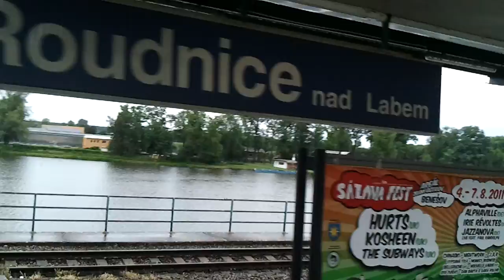R 440 Excelsior - Roudnice n.Labem 6:12 - Ústí n.L.hl.n. - 6:40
R 440 Excelsior - Roudnice n.Labem 6:12 - Ústí n.L.hl.n. - 6:40

Neděle 3. Července 2011